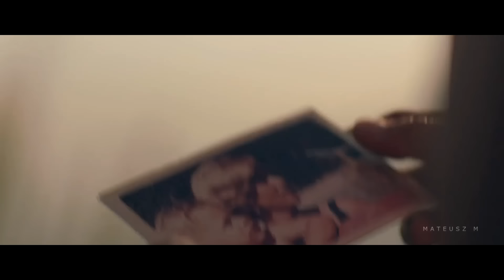Unbroken - Motivational Video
Speakers:
Steve Jobs,Louis Zamperini